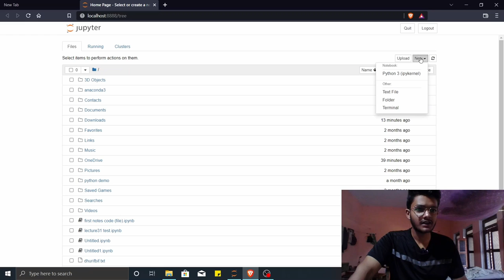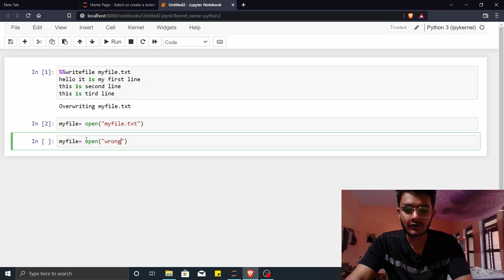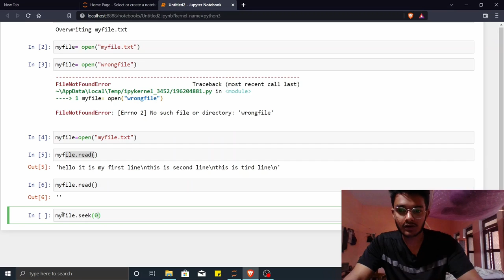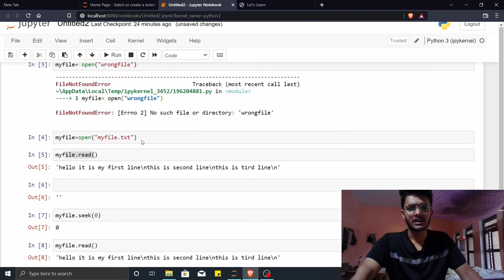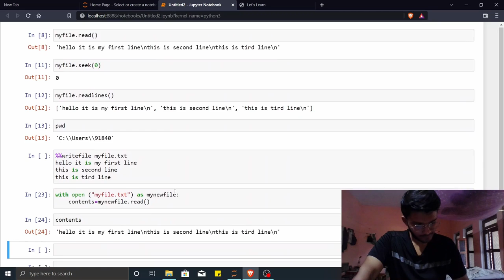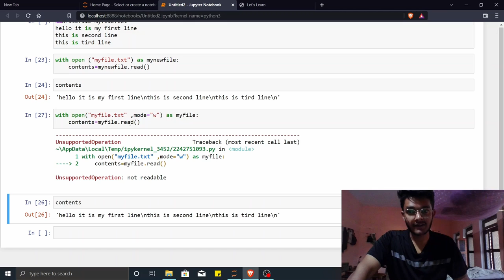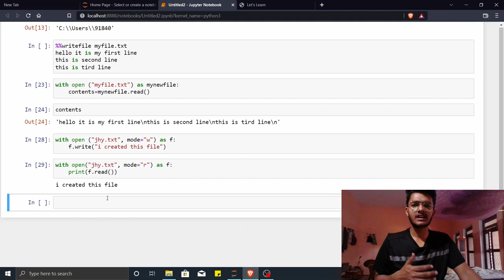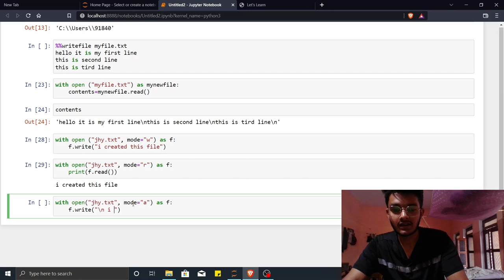Python Full Beginner Course | Files | HARSH SINGH | Lecture 10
If you wanna upgrade your skills or learn new skills please watch my videos.
In this video we are going to cover the following topics -
files

✨ Tags ✨
python
python tutorial
python course
python 2022
python tutorial for beginners
python basics
python programming